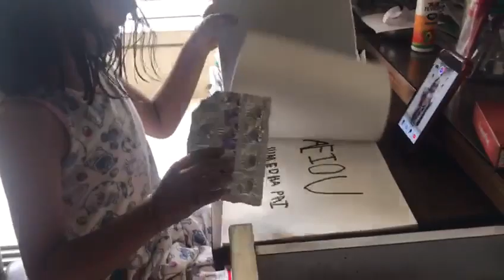Sumedha explaining her rainbow drawing